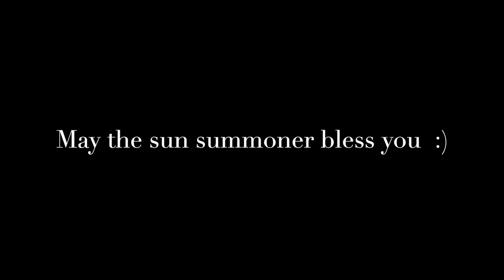Alina Starkov l Unstoppable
So I know you guys think it'll be Inej but I just wasn't feeling motivated to do her and really exited to do Alina--so here it is. I promise I will do Inej soon so just hang in there. In the meantime enjoy Alina Starkov to Unstoppable!